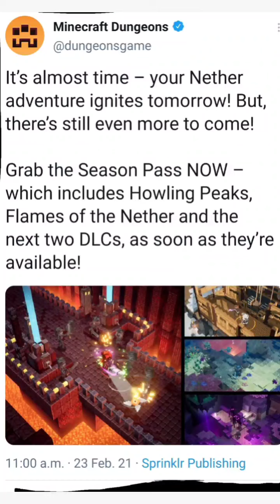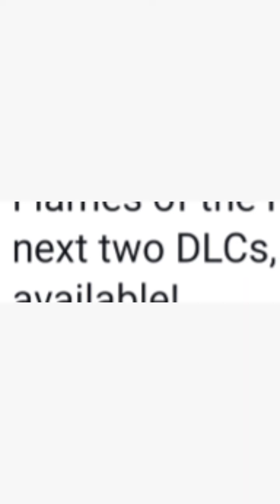Minecraft Dungeons Nether DLC Official Teaser New DLC And More